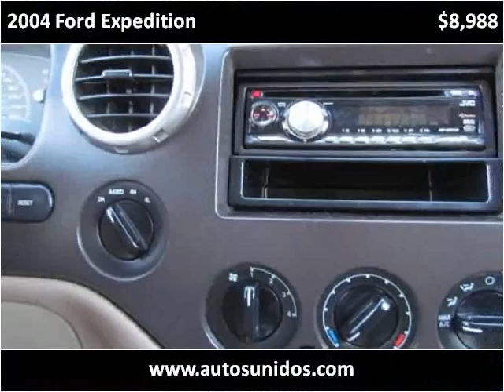2004 Ford Expedition Used Cars Englewood, Denver, Lakewood C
This 2004 Ford Expedition is available from Autos Unidos.